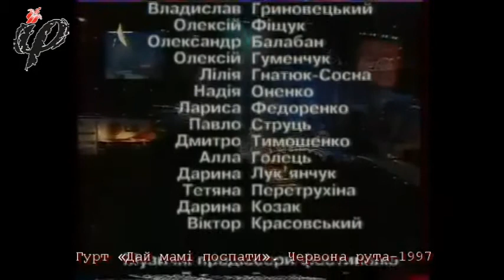Гурт «Дай мамі поспати». Червона рута–1997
Гурт «Дай мамі поспати» (м. Біла Церква) – дипломант у жанрі рок музики V Всеукраїнського фестивалю сучасної пісні та популярної музики «Червона рута–1997» у м. Харків виконує пісні: «Крізь безсоння», «Їж навкруги», «Вдих».

Зміст:

00:03 – 01:02 ведучий музичної програми телеканалу ICTV Олександр Положинський (лідер гурту «Таратак» – лауреат фестивалю у жанрі сучасної танцювальної музики V Всеукраїнського фестивалю сучасної пісні та популярної музики «Червона рута-1997» у м. Харків)

01:03 – 05:54  «Крізь безсоння» (м. Харків, Оперний театр)

06:00 – 08:18  «Їж навкруги» (м. Харків, Оперний театр)

08:21 – 13:26  «Вдих» (м. Київ, Майдан Незалежності)

Всеукраїнський фестиваль сучасної пісні та популярної музики «Червона рута»